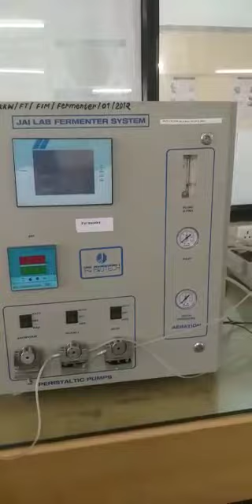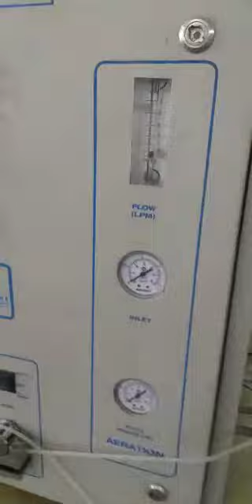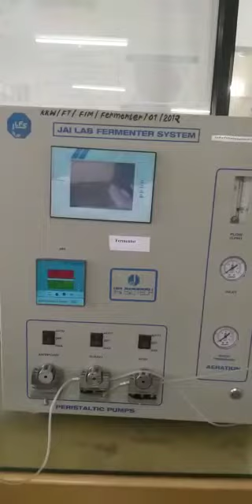Practical No 05 Study of different parts of fermenter